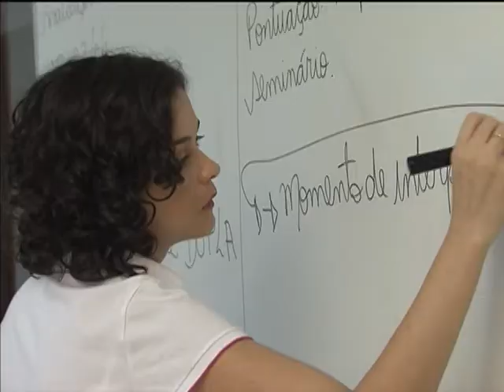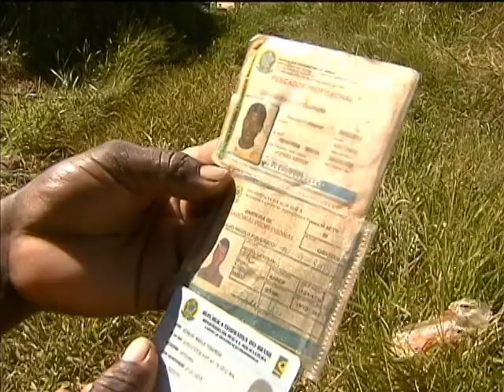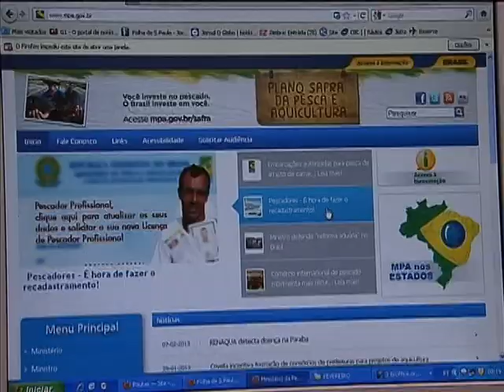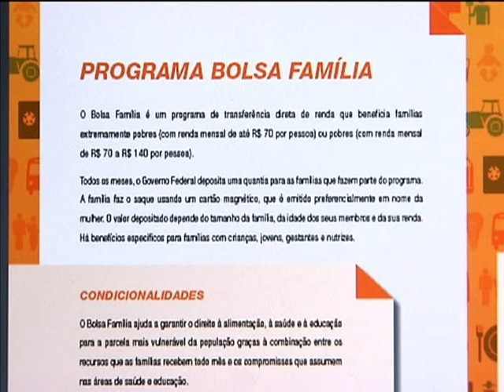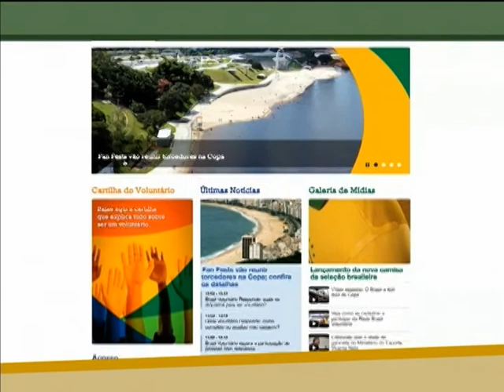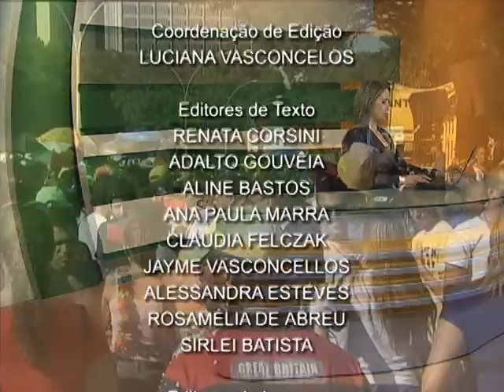Jornal NBR NOTÍCIAS na íntegra - 12 de fevereiro